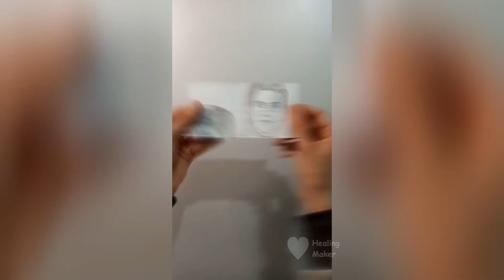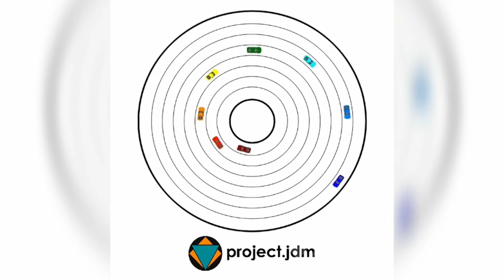#107 Oddly Satisfying Video | New Relaxing Scenes to Get You Into a Better Mood